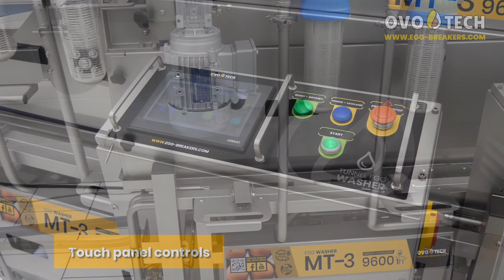Automatic egg washer MT-3 by OVO-TECH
Our new MT-3 tunnel 🥚 egg washer is meant for washing of even very dirty eggs. It washes the eggs with the use of specially designed system of rotating brushes which ensure a full, three dimensional egg washing. Clean eggs are then dried by a powerful stream of heated air. The whole process results in perfectly clean & almost completely dry eggs ready for further processing. Thanks to its use of closed water circuit, it contributes to saving time, money, and environment. Robust, easy to clean and maintain construction, makes the machine for a great asset in businesses like chicken farms, egg breaking facilities and other companies where cleaning large amounts of eggs is required.